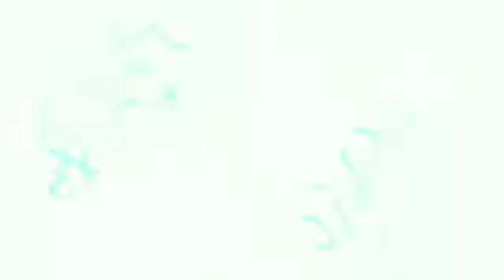YFM YTP: Phsyco Beavrage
Here Puff Humbert, I have a little YTP for yuh.